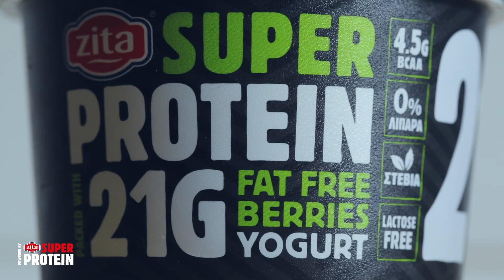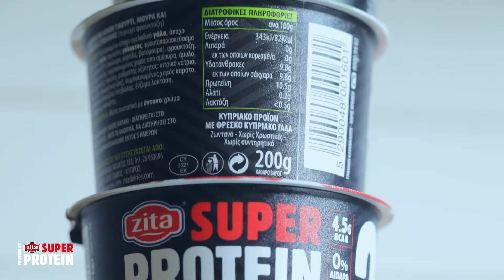A-REEL | Fitness By Kristi Louca | Επεισόδιο 6 | 5 ασκήσεις για καλλίγραμμα και σφριγηλά πόδια